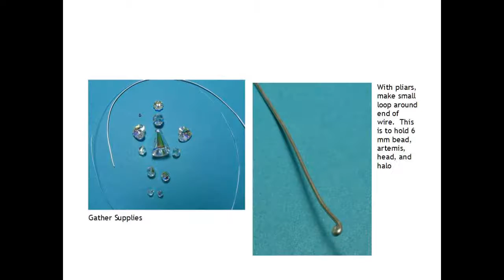Swarovski angel instructions tutorial